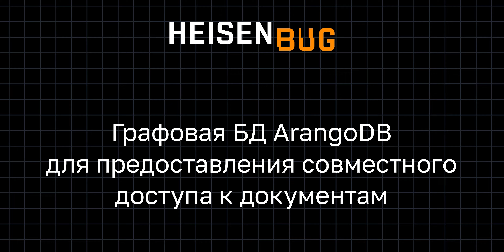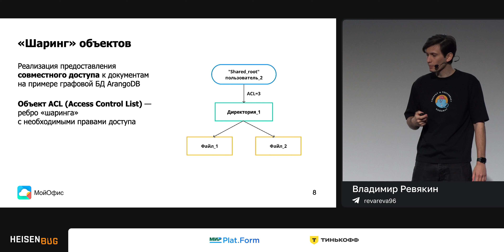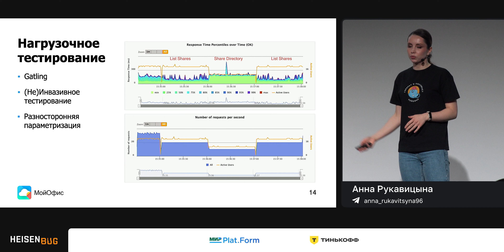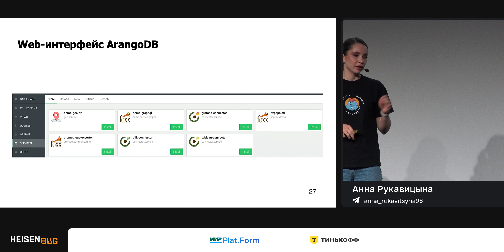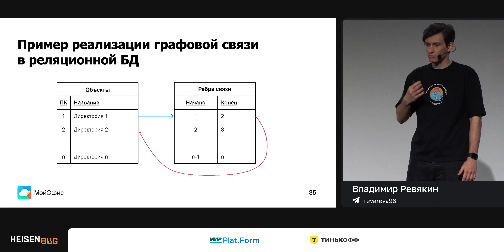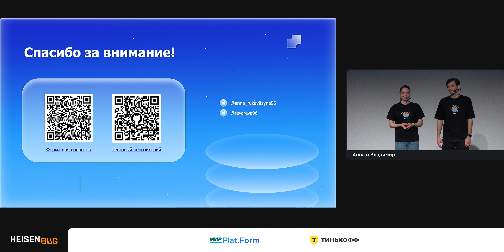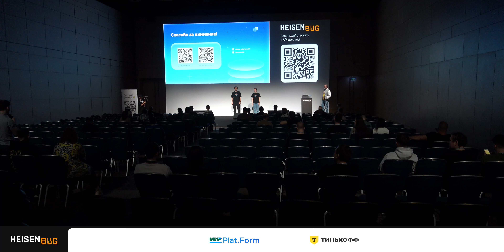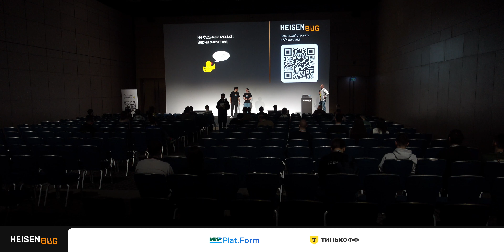Владимир Ревякин, Анна Рукавицына — Графовая БД ArangoDB для совместного доступа к документам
Для эффективной работы больших и распределенных бизнес-команд нужна возможность предоставлять доступ различного уровня к корпоративным документам и директориям. Реализация такой функциональности зависит от выбора базы данных для хранения метаданных о файлах, пользователях и других объектах.

В сервисной платформе «МойОфис Частное Облако» функциональность «шаринга» реализована на основе документоориентированной графовой базы данных ArangoDB. В открытых русскоязычных источниках мало информации об этой базе данных, построении и тестировании приложения на ее основе.

Расмотрели варианты использования ArangoDB и ее интеграции с приложением, а также особенности функционального и нагрузочного тестирования. Обсудили:

1. Логику работы с данными на основе ArangoDB, отличия от классической документоориентированной базы данных.

2. Реализацию предоставления совместного доступа на примере PostgreSQL и ArangoDB.

3. Особенности тест-дизайна и автоматизации функционального тестирования, связанные с ArangoDB.

4. Инструменты и сценарии нагрузочного тестирования «шаринга».

5. Проблемы и технические ограничения ArangoDB, с которыми столкнулись в ходе тестирования и разработки, и как мы их решали.

Рассмотрели реальные кейсы тестирования, возникающих ошибок, багов и реализованных фиксов. Затронули проблемы производительности, обнаруженные в ходе нагрузочного тестирования, и возможные пути оптимизации.

Инструменты, технологии и подходы: Gatling, Scala, Docker, Robot Framework, Python, Golang, Docker, Unix-cистемы, REST, микросервисная архитектура, SOLID-подход.

Будет полезно начинающим и опытным инженерам по функциональному и нагрузочному тестированию, работающим с графовыми и другими базами данных, а также разработчикам и архитекторам продуктов.